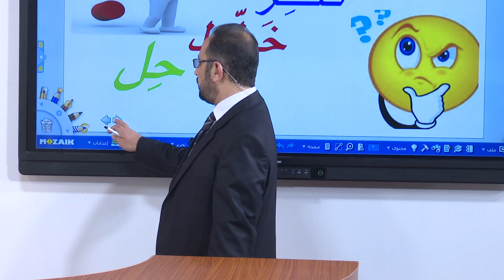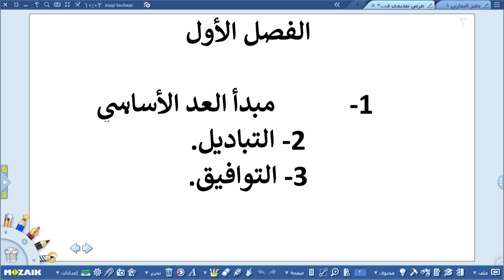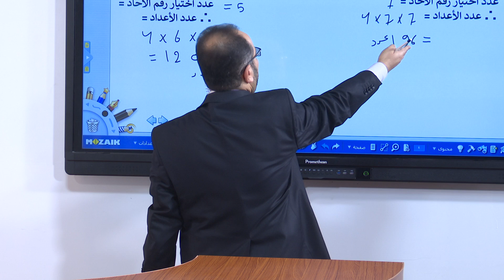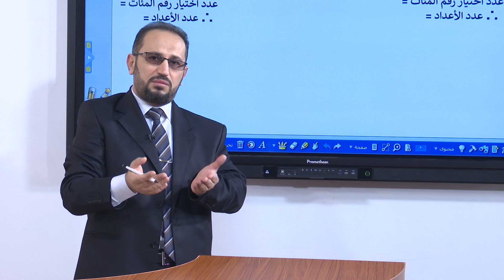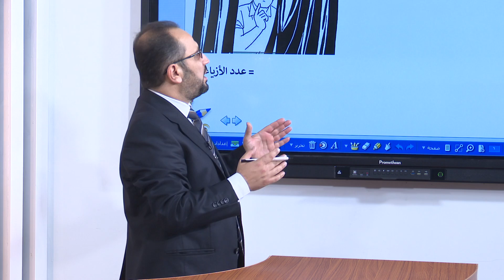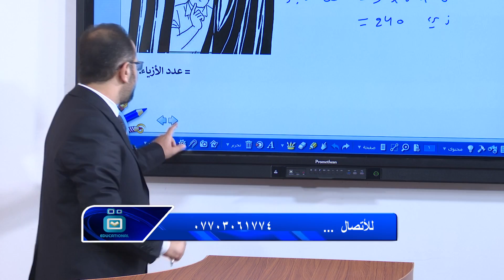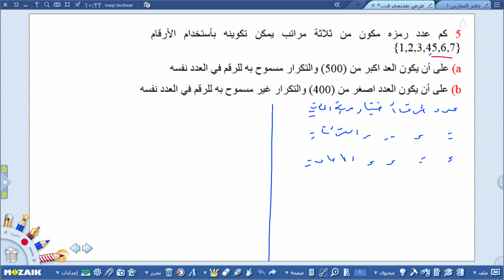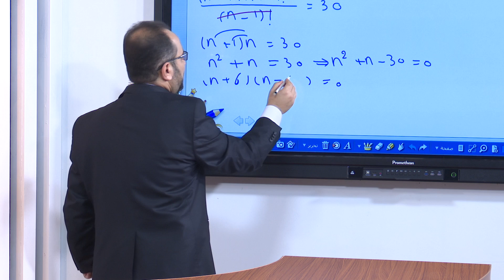الرياضيات - السادس الادبي - طرائق العد الجزء الاول